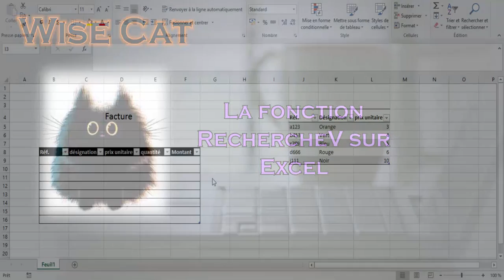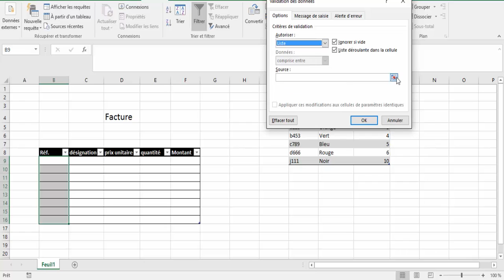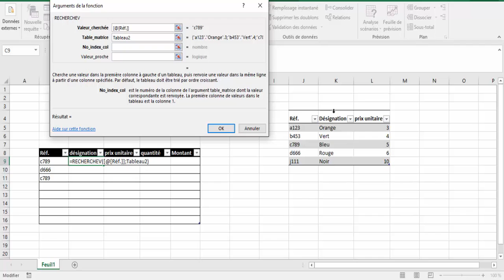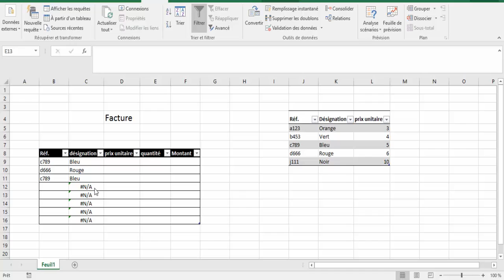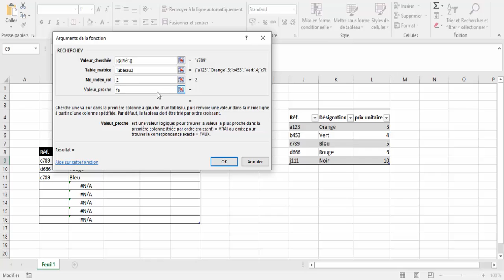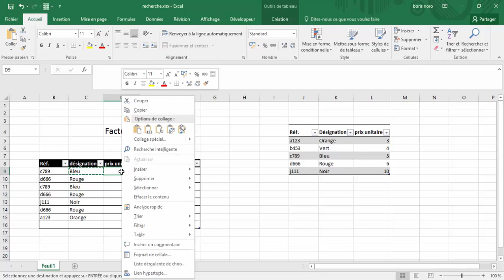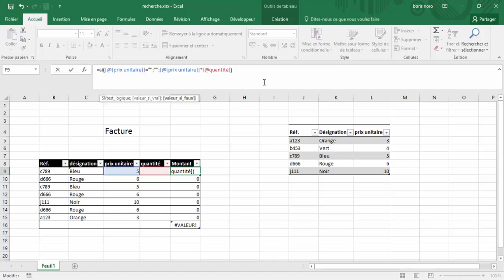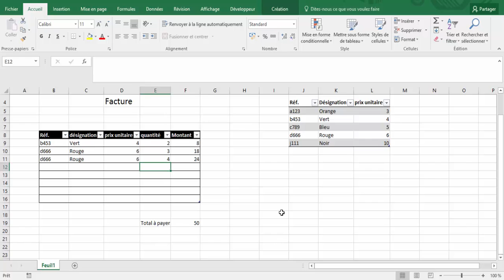la fonction recherchev sur Excel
Petit tuto utilisant la fonction recherchev pour automatiser la saisie des factures